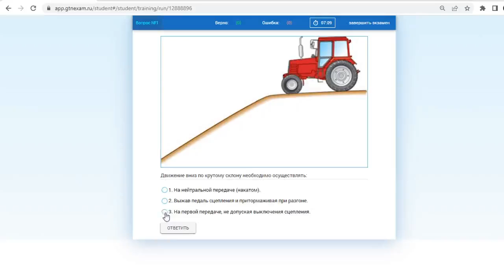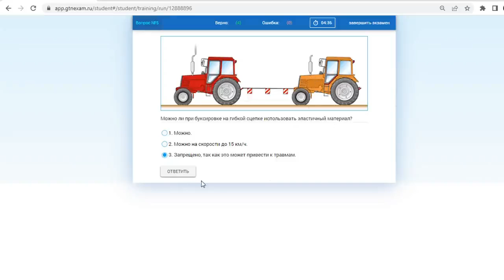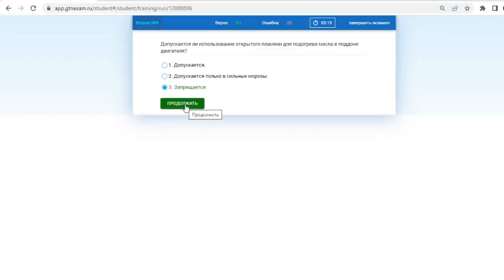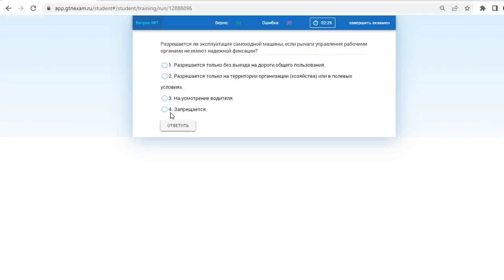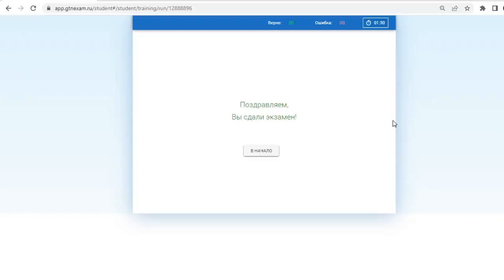Билет № 2 категория С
Билет № 2 категория С. Экзамен на трактор.